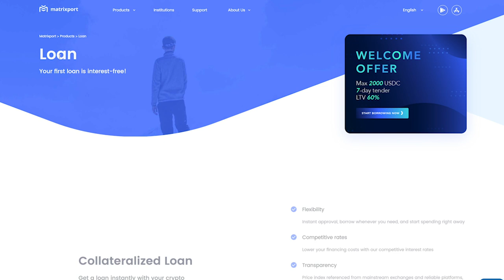Bitcoin, Inflation and the Future of Investing - Peter Doyle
In this episode of On The Margin, Mike is joined by Peter Doyle the Managing Director, President & Co-Founder of Kinetics Mutual Funds, Inc. Peter weighs in on his thoughts surrounding the bailouts in 2020, navigating the risk of secular inflation, negative real returns for bonds and how Bitcoin could benefit society in the long run.

00:00 Introduction
04:25 Bailout for equity shareholders & financial market's
08:19 Central Banking
10:24 Secular Inflation
13:29  Investing in an inflationary environment
18:47 Hard assets: Gold, Silver, Real Estate & Bitcoin
24:01 Institutional perspective on Bitcoin
38:26 Optimistic future outlook

With $10 billion in assets under management and custody, it provides one-stop crypto financial services with over $5 billion in average monthly trading volumes. The offerings include Cactus Custody™, spot OTC, fixed income, structured products, lending as well as asset management. Download the Matrixport App now to earn 30% APY on USDC.